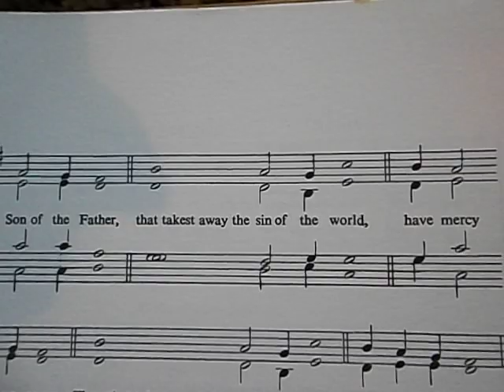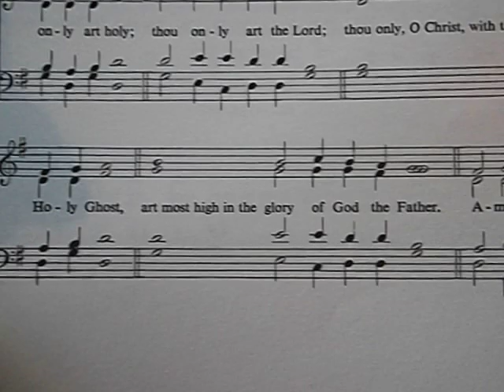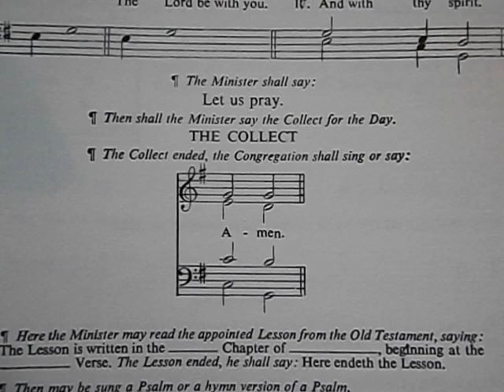Service Book and Hymnal: Setting 1 Old Scottish Chant - Gloria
The familiar Old Scottish Chant which was used for the Gloria in Excelsis in Setting 1 in the SBH. Another Episcopal-Anglican chant was offered, but the Scottish chant was used mostly. The WELS, LCMS, AFLC, Presbyterians, United Methodists, Episcopal, Baptist, and other denominations use this chant that their gloria in excelsis still in a lower key though! LOL